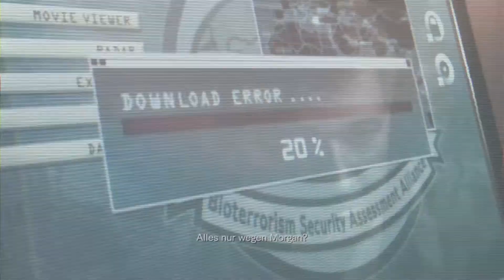RESIDENT EVIL REVELATIONS #23 - Die letzte Queen ★ Let's Play ★ ( German / Deutsch ) [WiiU / 60FPS]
Parker und Jessica versuchen den Reamonn zum Hauptquartiere zu bringen das ist ihre letzte Aufgabe, bevor sie Terragrigia verlassen müssen.

Spiel: Resident Evil Revelations
Plattform: WiiU
Made by: Capcom, 2012 / 2013